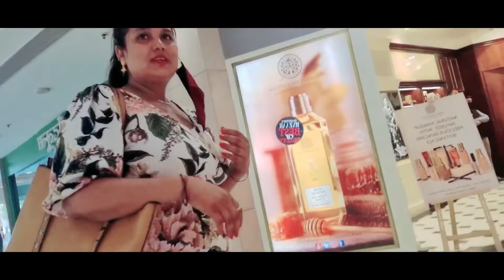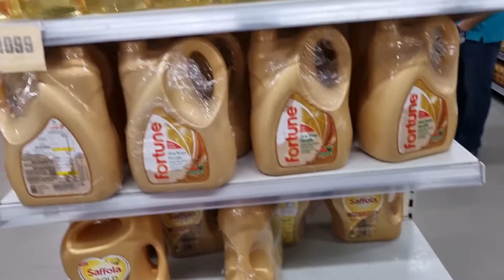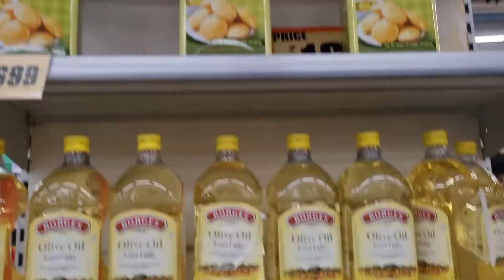घर की जरूरत की चीजे Bigg Bazar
is vedio m maine shopping ki
cheaps
snacks
namkin
frozzen snacks
nonstick tawa
chocolate
cold drink
ashirwad aata